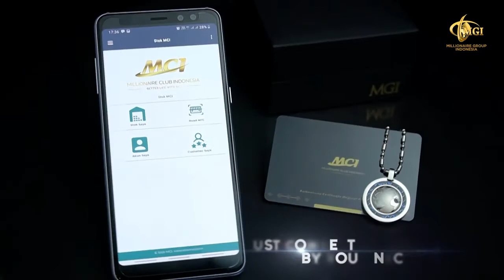New Kalung MCI lsmreborn yang sangat cocok untuk para kaum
Kalung kesehatan MCI yang mengandung batu germaniun yang sangat bagus untuk kesehatan.

For info.
WA.
www. joinmciindonesia. com